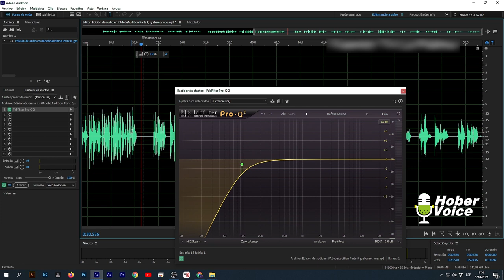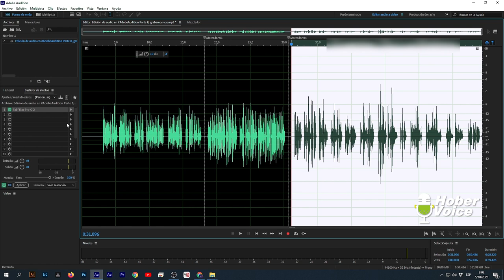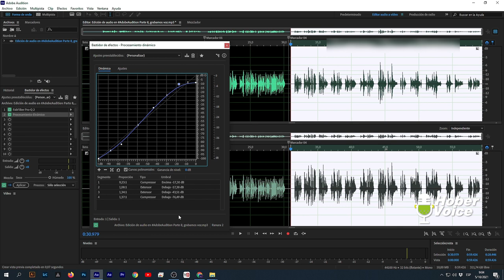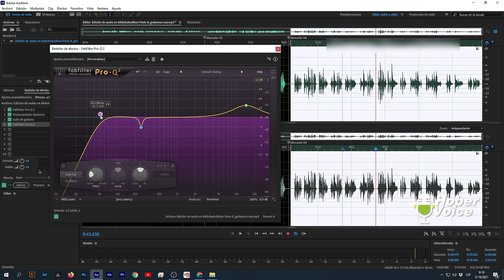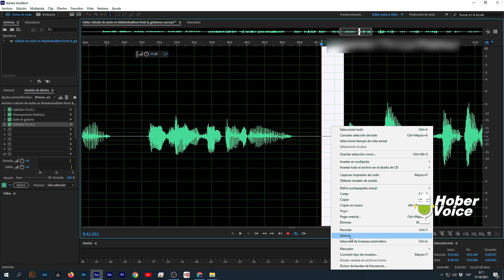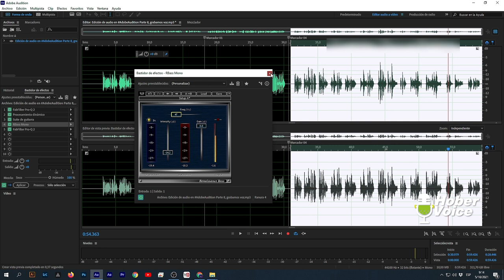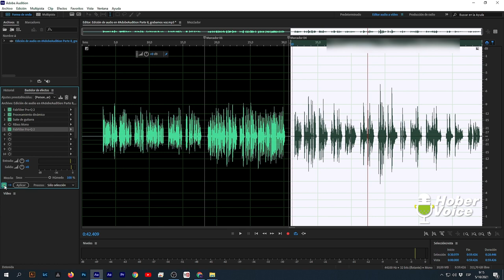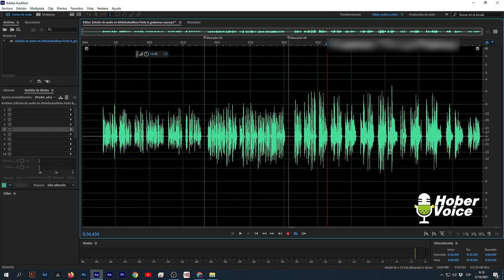Edición de audio en AdobeAudition Parte 11, ecualización y compresión voz para djs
Saludos, gracias por llegar aquí, tal como lo menciono al final del vídeo, estaré analizando 10 voces en el próximo episodio.